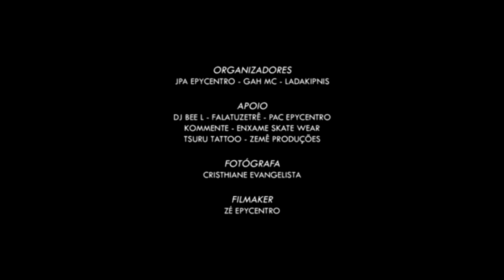PTK x Kovu | 2ª FASE | 54ª Batalha Grajaú Rap City X Batalha Das Pistas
■ LINKS DA INTRO ■
■ Contato oficial da GRC p/ parcerias, divulgações, etc. ►

■ Sobre a GRC ►
A Grajaú Rap City é um coletivo de artistas do Hip-Hop que promovem as batalhas nas quintas-feiras (quinzenalmente) no Centro Cultural Grajaú/SP das 18h ás 22h.